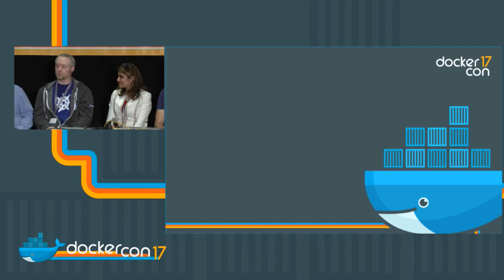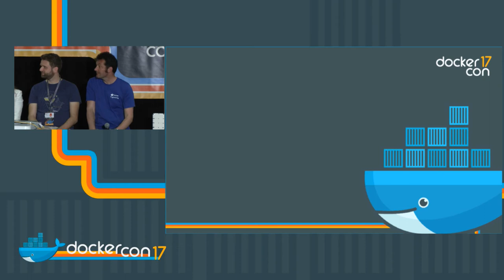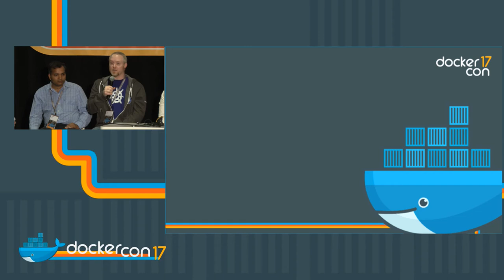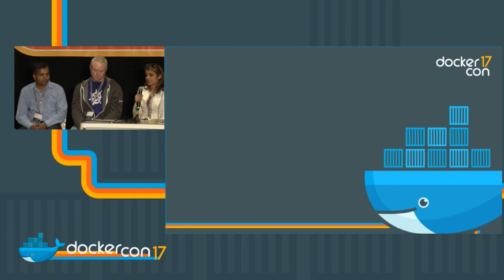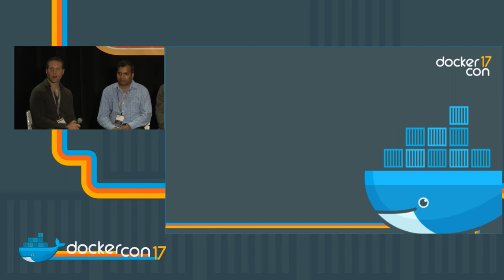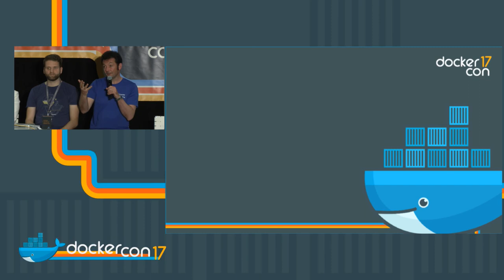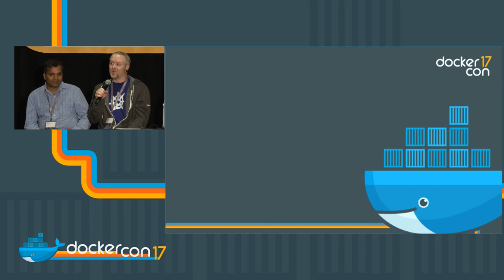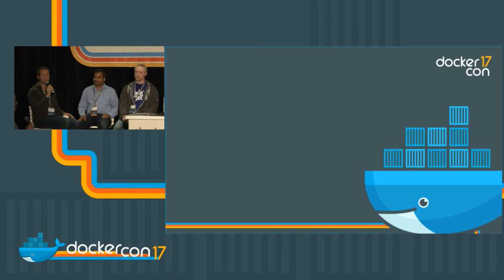The Future is Cloud Native: How These Projects Will Help Shape Modern Infrastructure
Chris Aniszczyk - COO, CNCF
Abhishek Kumar - California, Google
Priyanka Sharma
Julius Volz - Co-Founder, Prometheus
Tim Hockin - SW Eng, Google
Patrick Chanezon - Member of Technical Staff, Docker, Inc.

Many of today’s software-defined organizations, like Ticketmaster, ShowMax and VSCO, look to cloud native projects for crucial management and maintenance within their ever-changing infrastructures. For the 2017 DockerCon audience, Chris Aniszczyk, COO of the Cloud Native Computing Foundation, will moderate an introspective panel – featuring cloud native insiders like Priyanka Sharma, OpenTracing; Abhishek Kumar, gRPC; Tim Hockin, Kubernetes; Julius Volz, Prometheus; and Patrick Chanezon, containerd – to discuss how these thriving open source projects will help shape modern infrastructure. This expert panel will also address what it takes to develop meaningful cloud native systems, how these technologies fit into the overall stack, how to foster committed maintainers for emerging cloud native projects, and much more.